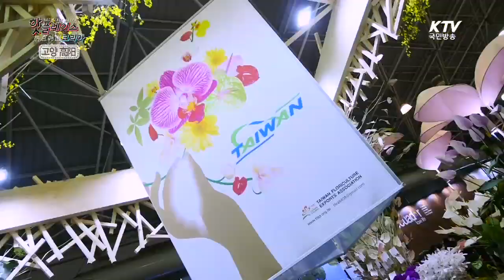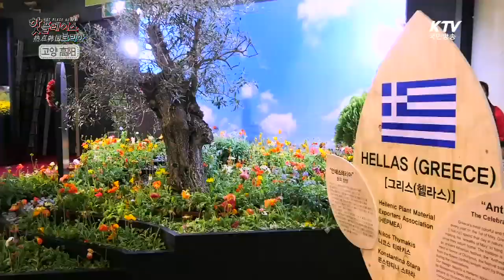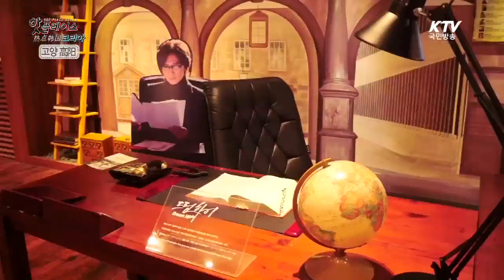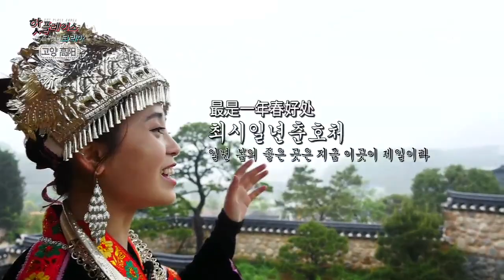한국 최고의 화훼도시 '고양'에서 즐기는 국제 꽃 박람회 -핫플레이스코리아-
한국 최고의 화훼도시 고양. 이곳에서 세계인들이 주목하는 국제꽃박람회가 개최된다.
특히 화려한 것을 좋아하는 중국인들은 ‘꽃 사랑’ 남다르기로 유명한데,
때문에 올해 고양국제꽃박람회를 보기 위해 고양시를 찾는 유커가 있을 정도.
1997년 첫 개최된 고양국제꽃박람회는 2015년 9회 꽃박람회에 이르기 까지 570만명이 넘는 국내외 관람객이 방문하며 대한민국을 대표하는 화훼 박람회로 자리매김했다.
총 30개국이 참가하는 이번 박람회는 쉽게 볼 수 없는 희귀 식물들은 물론
다양한 체험프로그램과 대회들이 열려 색다른 문화체험을 할 수 있는데.
형형색색의 화려한 꽃들이 유혹하는 고양 국제 꽃 박람회와 고양을 대표하는 여행지를 소개한다.